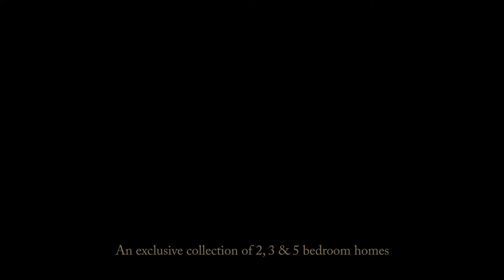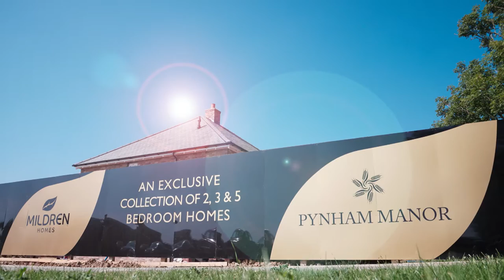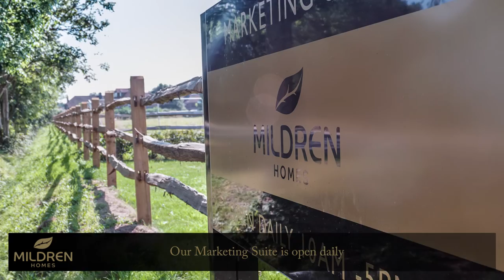New Homes for sale at Pynham Manor in Hambrook, West Sussex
Pynham Manor is an exclusive collection of 2, 3 & 5 bedroom homes, situated in the village of Hambrook, nestled between the natural beauty of Chichester Harbour & the South Downs National Park. The development consists of just 30 homes, carefully planned in a crescent-shaped layout, adjoining an area of parkland, featuring allotments and a newly planted orchard.

The development has been tastefully designed with materials carefully chosen to ensure perfect harmony between the new homes and the existing surroundings. A traditional design has been incorporated to the outside of the properties, with external features such as feature brickwork, slate roofs, porch canopies and bay windows. Inside, every property benefits from the high quality specification and attention to detail expected from a quality new-build home.

Pynham Manor is the perfect blend of classic style and modern convenience, and with the choice of properties ranging from two bedroom semi-detached to five bedroom detached family homes, there is something here to suit everyone.

To find our more about the development, please visit our Sales Suite, open daily from 10am to 5pm.